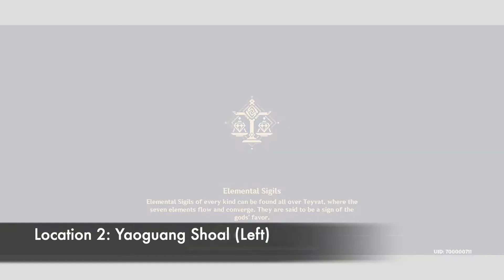Genshin Impact (Location of 60 Starconch)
Hi guys! This is the list of location of 60 Starconch in Genshin Impact. Hope everyone enjoyed it ^-^

0:00 Location 1: Yaoguang Shoal (Right)
1:03 Location 2: Yaoguang Shoal (Left)
6:12 Location 3: Guyun Stone Forest (Left)
6:50 Location 4: Guyun Stone Forest (Right)
8:14 Location 5: Guyun Stone Forest (Bottom)

Audio Source 1: (Free licensed)

Audio Source 2: (Free licensed)

Audio Source 3: (Free licensed)